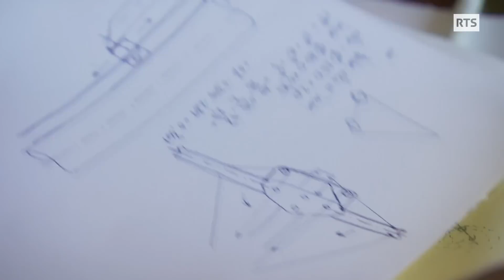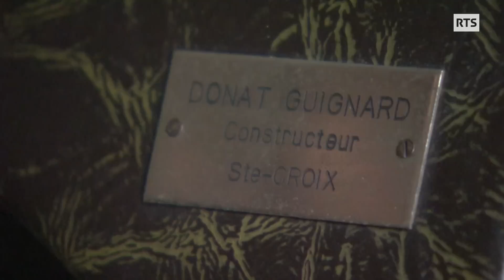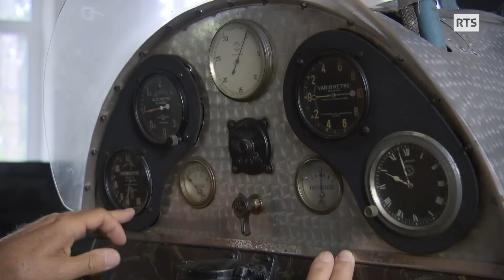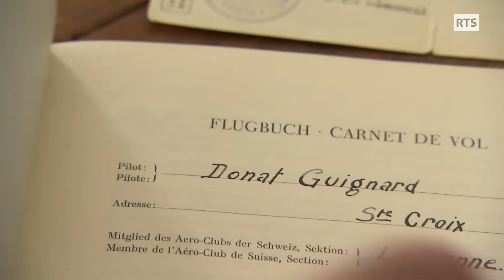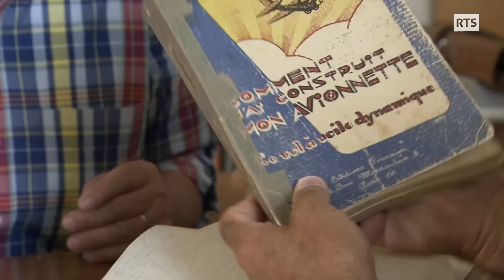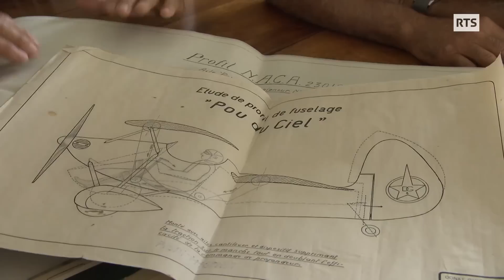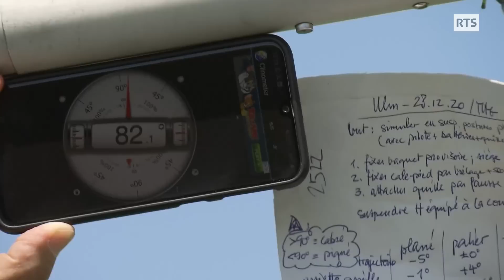En ULM électrique, ils réitèrent l’exploit de leur oncle, pionnier de l’aviation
(1/2) En ULM électrique, ils réitèrent l’exploit de leur oncle, pionnier de l’aviation

Aux commandes d’un ULM électrique de leur fabrication, Laurent et Thierry Guignard décident de rendre hommage à leur vieil oncle Donat, pionnier de l’aviation romande.  Une réédition savoureuse de l’héroïque traversée du Léman qu’il effectua en 1938 à bord d’un Pou du ciel, un drôle d’avion proposé en kit pour démocratiser l’aviation naissante, réservée alors à une élite. Mais 83 ans plus tard, les deux frères parviendront-ils à relever ce défi ?

Image: Yvan Thorimbert, Eliane Ruckstuhl, Henri Guareschi, Hughes Firmann
Son: Gilles Abravanel, Santi Serra, Yannick Berlie, Patrick Blache
Montage: Ana Acosta
Etalonnage: Olivia Nicole
Illustration sonore: Laurence Dussey
Mixage: Pierre Bader
Réalisation: Antoine Plantevin

Passe-moi les jumelles du 21 octobre 2022, une émission de la Radio Télévision Suisse.

"Les frangins volants", un reportage de Antoine Plantevin

Avec la participation de :
Laurent Guignard, Thierry Guignard, Olivier Guignard
Francine Guignard, Maïse Guignard et famille, Louis Necker, Paule Necker

Nous remercions :
Louis et Paule Necker
Richard Guex
Yannick Serex

Avec le soutien de :
CIMA
Mediasave
Fondation Château de Ripaille

Télécinéma et copie archives :
Mediasave

Images archives
Richard Guex
Jean-Daniel Carrard
Jean Perrenoud
Yannick Serex